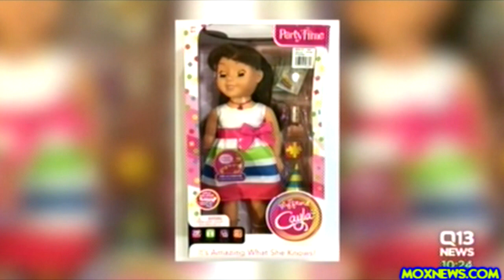DANGEROUS TOYS WARNING! INCLUDES DOLL THAT COULD ALLOW STRANGERS TO TALK TO YOUR CHILD!